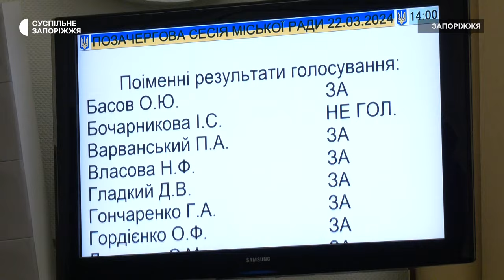У Запоріжжі відбулась позачергова сесія міської ради. Які рішення ухвалили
150 мільйонів гривень на ЗСУ передали з місцевого до обласного бюджету, таке рішення ухвалили на позачерговій сесії міськради. За словами секретаря Анатолія Куртєва, відтепер обробляти заявки від військових частин і надавати допомогу буде обласна військова адміністрація.